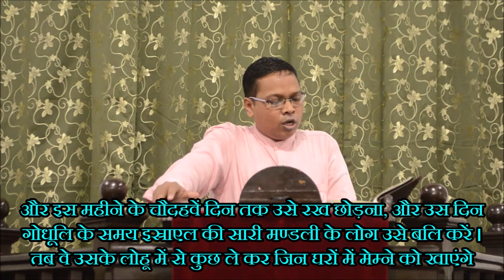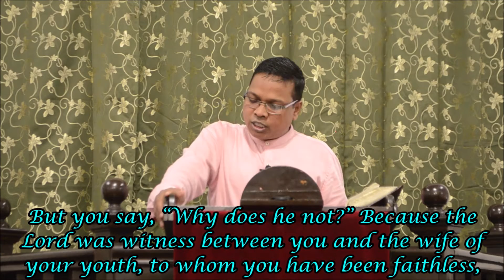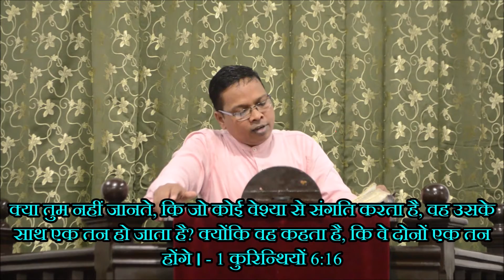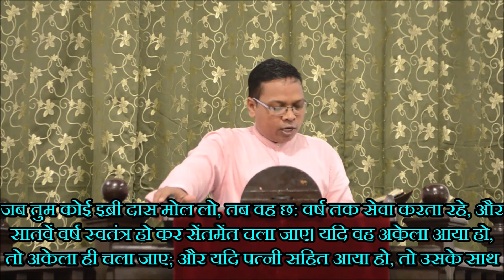CAREY BAPTIST CHURCH HINDI WORSHIP 06 SEPTEMBER 2020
इसलिये, क्योंकि यहोवा तेरे और तेरी उस जवानी की संगिनी और ब्याही हुई स्त्री के बीच साक्षी हुआ था जिस का तू ने विश्वासघात किया है। - मलाकी 2:14

विवाह की वाचा : चौखट की वाचा